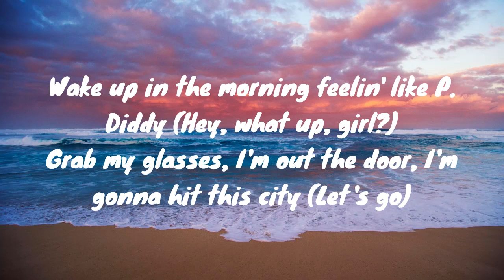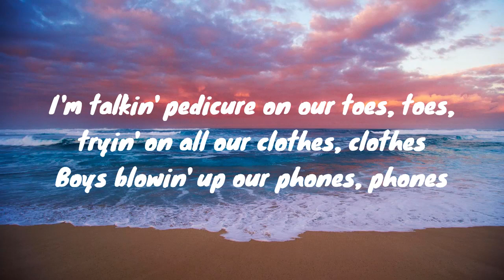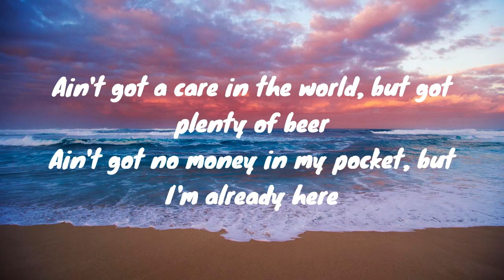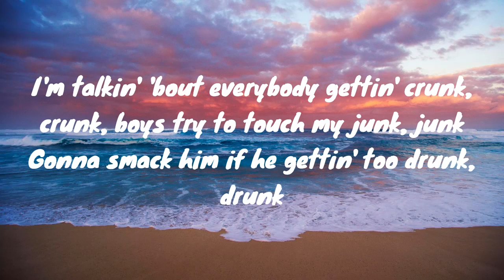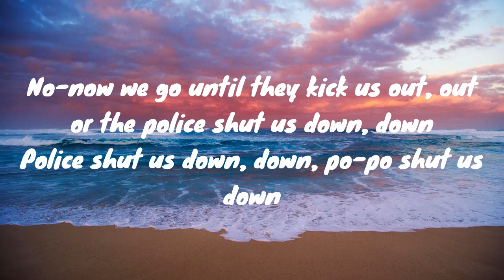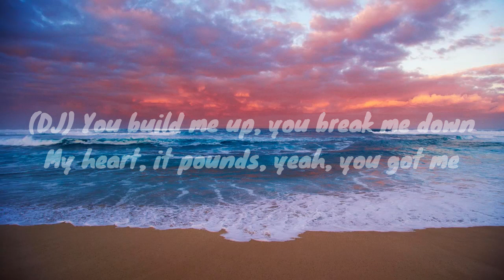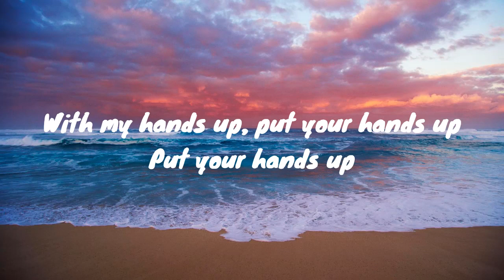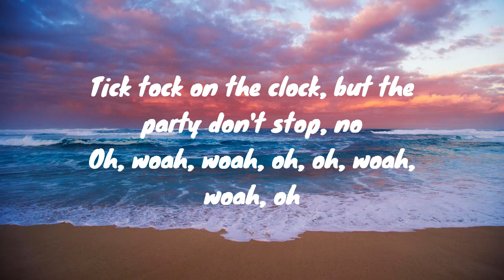Tik Tok - Ke$ha (Lyrics)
Lyrics for 'Tik Tok' by Ke$ha